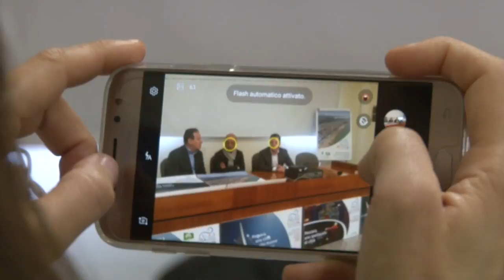Infopoint turistico all'aeroporto di Pescara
Da oggi l'aeroporto di Pescara potrà contare anche su un ufficio informazioni per i turisti fortemente voluto dall'amministrazione comunale.